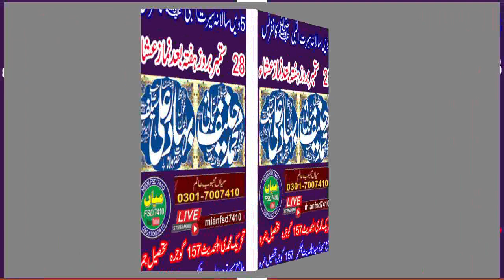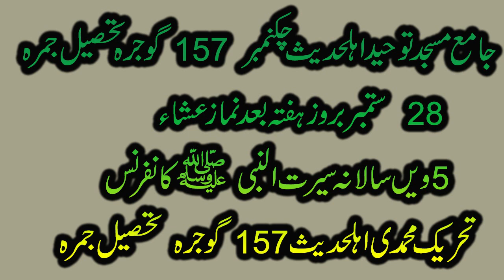Punjabi Naat | naat by child | Sohnay Muhammad wargha | Muhammad Muneeb ur Rehman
Punjabi naat by a child Topic: Sohnay Muhammad wargha by Muhammad Muneeb ur Rehman
Jamia Masjid Toheed ahlayhadees